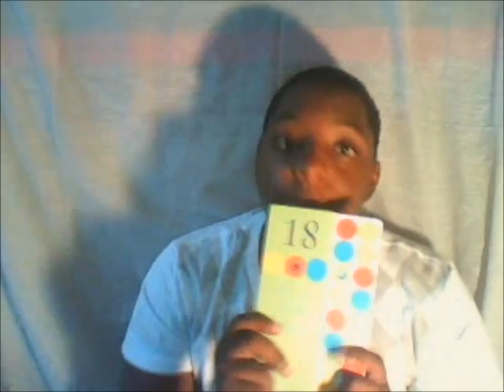HAPPY BIRTHDAY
i made this as a video resoponse for mitchell davis happy birthday ii. So i guess you can think of this as a happy birthday iii but not from livelavalive but from ianadderlyian?? kthx enjoy :D